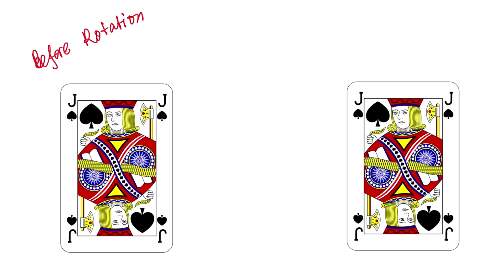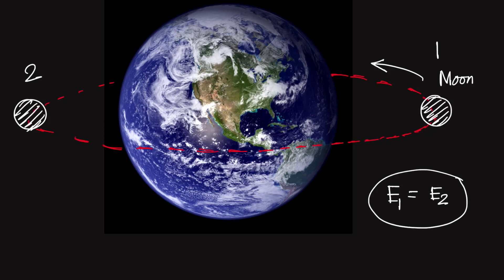Emmy Noether || German Mathematician || Part II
In this video, I have discussed about two things. The first section is about Emmy Noether's Academic Career and struggle. In the second section I have discussed about the famous theorem. This video is specially made for InternationalWomen'sDay. Its my way of paying respect to the Wonder woman, Emmy Noether.